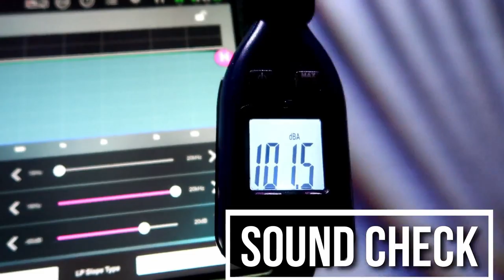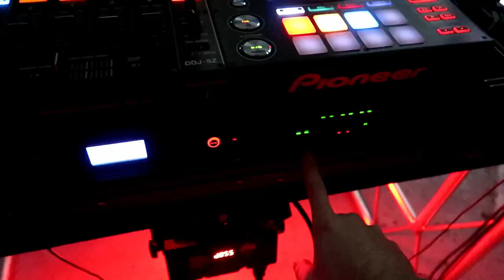DJ GIG LOG 091 | High School X-mas Dance | Compact Big Setup | JBL SRX 815p VRX 918sp | Mobile DJ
GIG LOG 080 - School Dance DJ | EDM / Rap | How to Mix | Corner Loaded Sub | FSL Production School dances | Hype Lit

December 22nd, 2018 - X-Mas School Dance

DJ Tools
-4ft Table Scrim

-Yamaha 12 channel Mixer
-Yamaha 6 channel Mixer

Speakers
-Avante A15
-LD System Maui 5 Go

Truss/Staging
-4' by 4' Stage Risers made by ProXdirect

VIDEO GEAR